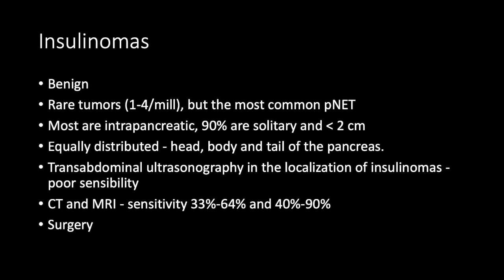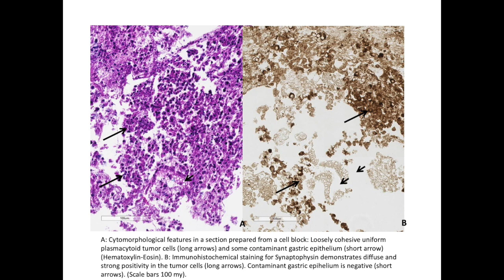Multimodal EUS detection of pancreatic insulinoma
This video is shows multimodal EUS detection of a pancreatic Insulinoma